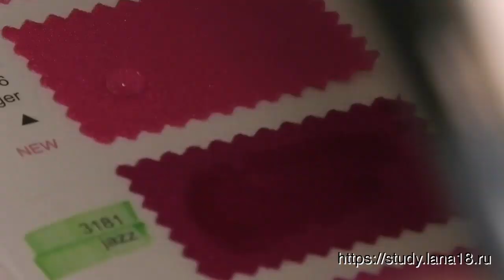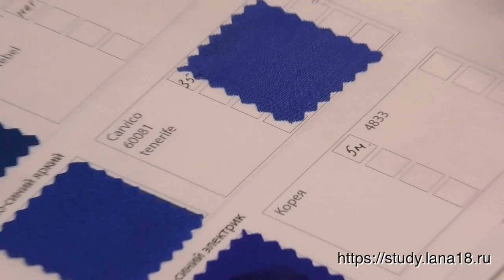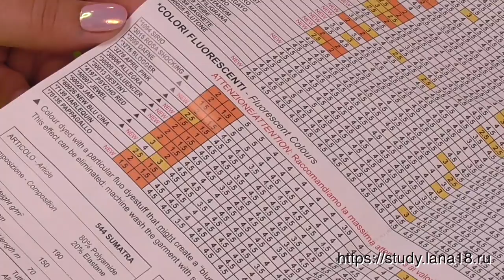Обзор бифлексов для купальников для художественной гимнастики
Открытый урок онлайн-школы Светланы Герсимовой. В этом уроке рассматриваем особенности бифлексов Carvico и Chrisann, а так же корейских производителей.